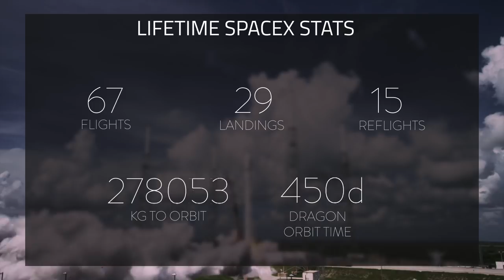SpaceX Monthly Recap | September 2018 | dearMoon, BFR updates, and more!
♫ | Yoru 夜 - Skylines